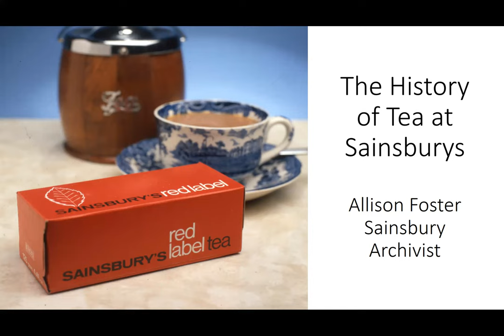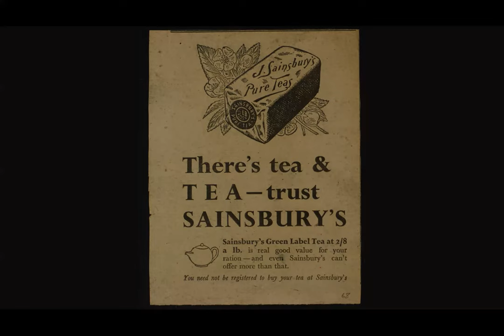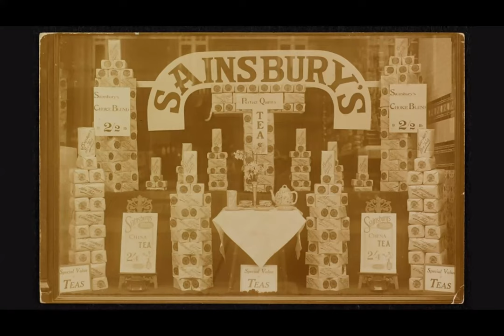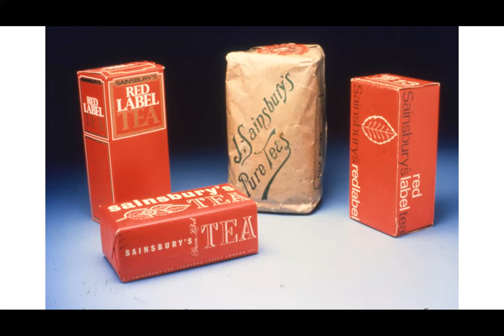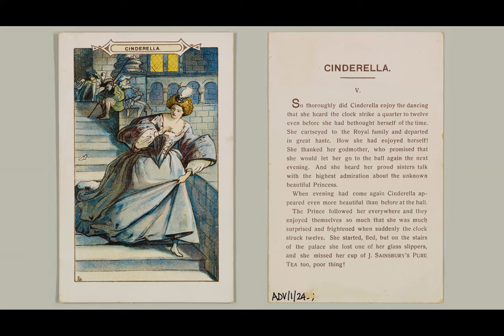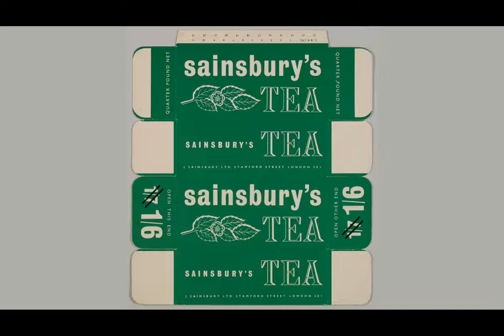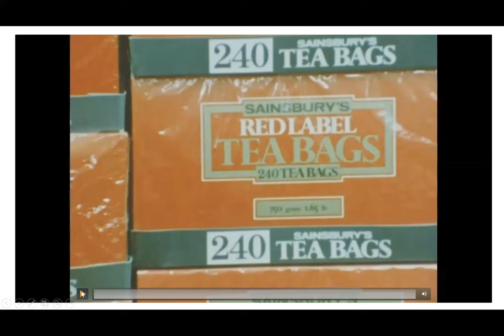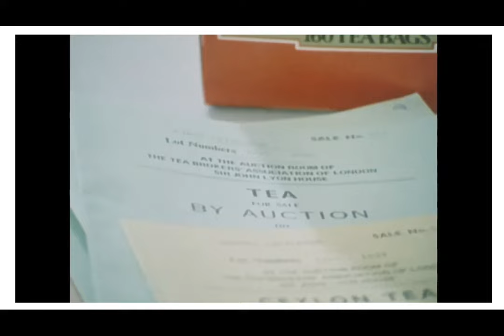The History of Tea at Sainsbury's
Listen to Archivist, Allison Foster, talk about the changes to tea retail over the last century